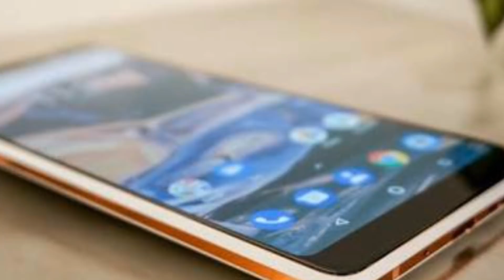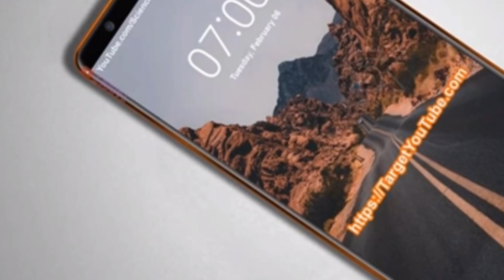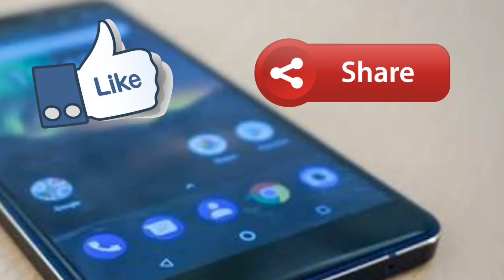Nokia's Upcoming Smartphones in India 2018 | NOKIA 1 | NOKIA 7 PLUS | NOKIA 6 | NOKIA 8 SIROCCO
HMD Global NOKIA launches FIVE Nokia's Android Smartphones in MWC 2018. the Nokia 8 Sirocco, the Nokia 7 Plus, the Nokia 6 (2018), and Nokia 1 Android smartphones, as well as the Nokia 8110 4G. Three mainstream Android handsets, one budget Android Go phone, and another Nokia's 4G feature phone. This video show I'll tell you Launching date and Price of these smartphones.

Thumbnail: PicsArt
 ( Love You All | Sid Tech )